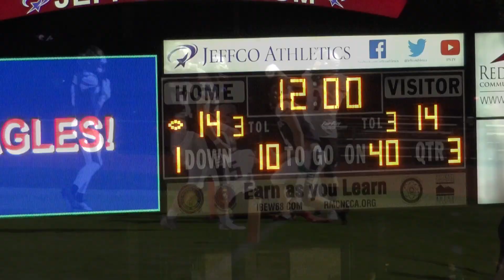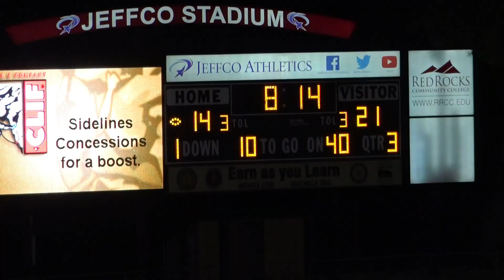Jake Jones ChatfieldFan Player of the Game vs Dakota Ridge 392 Total Yards, 5 Touchdowns 9.22.23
| Senior All-Conference QB Jake Jones (@JakeJonesQB_13) went 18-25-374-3 TD Passing (75 long) and ran for 2 more touchdowns in the Chatfield Senior High School Chargers 45-21 defeat of 3-1 the Dakota Ridge Eagles on September 22nd, 2023.